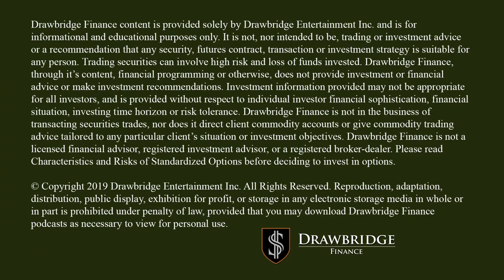Opening a New Investment Account: 3 Important Attributes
Opening a new investment account? Today I talk about three important attributes of an investment account that I look at before starting an new investment account. Investing for beginners looking at trying their hand in the stock market should make sure that they look at all three of these attributes.

Levi Woods